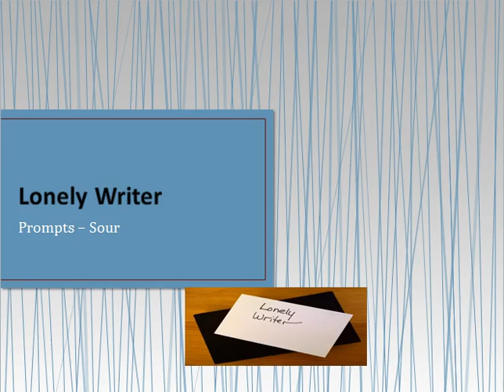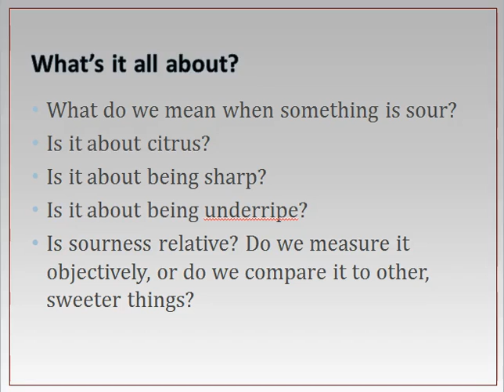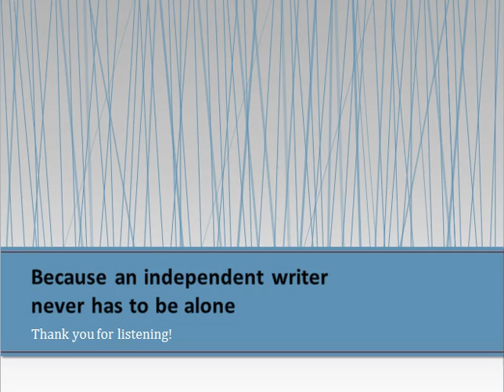Lonely Writer Prompts - Sour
Can you use a sour writing prompt this NaNoWriMo?